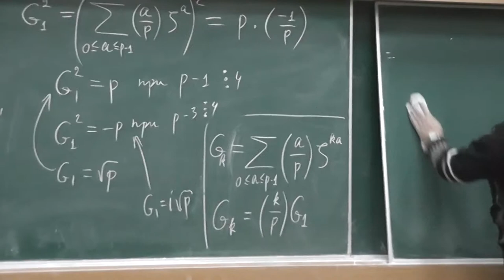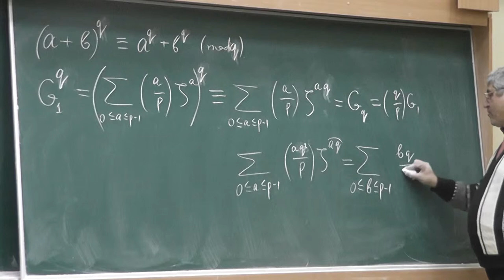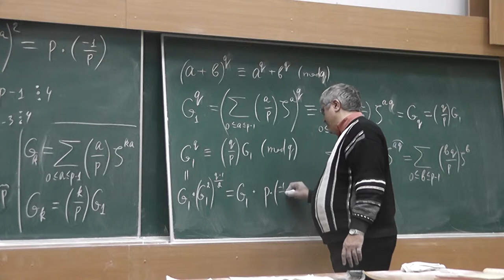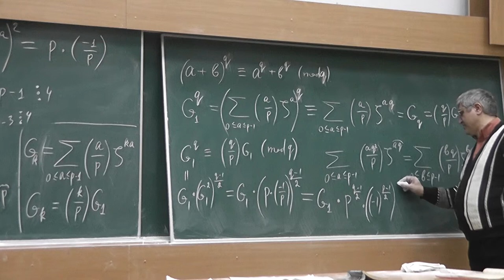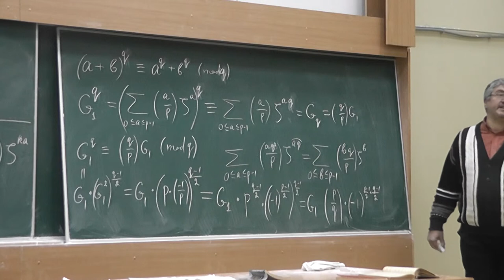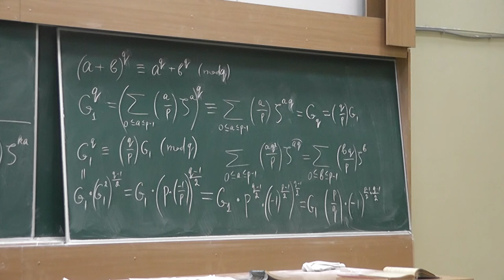48 Степень гауссовой суммы и квадратичный закон взаимности